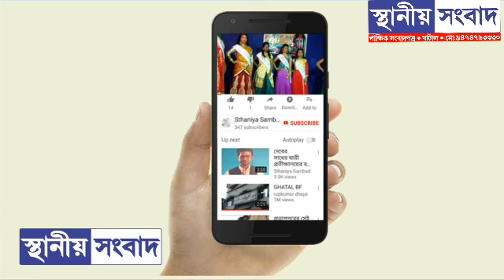ধরতে হবে চোর দাবি তুলে দাসপুরে বামেদের মহা মিছিল